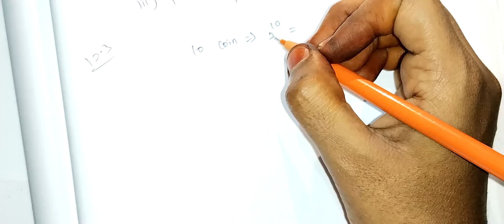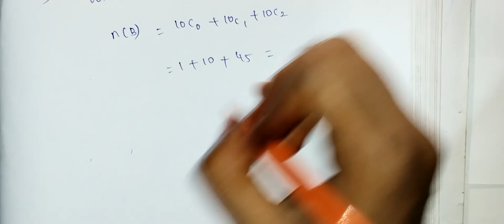11th Maths/Ch:12/Example:12.4 samacheer syllabus